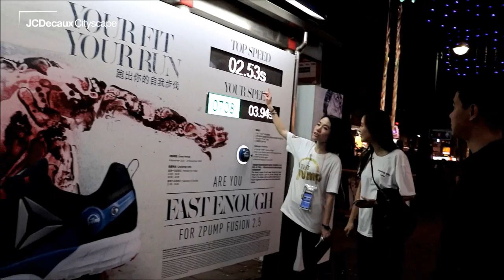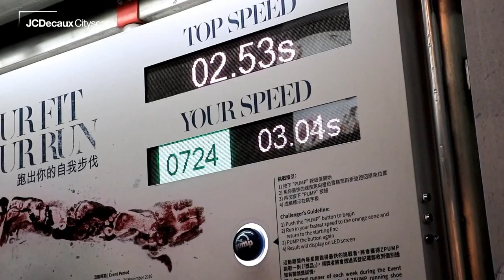[Fashion & Luxury] Reebok Shuttle Run Challenge at HK bus shelter | JCDecaux Cityscape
To promote its latest running shoes ZPump Fusion 2.5, Reebok runs a shuttle run challenge at a bus shelter in Tsim Sha Tsui, Hong Kong.

Participant who finishes the shuttle run in the fastest speed of each week will be awarded a pair of ZPUMP running shoes. They press the special built-in button “The Pump” to start and end the game. The running challenge brings passersby a unique and exciting experience.